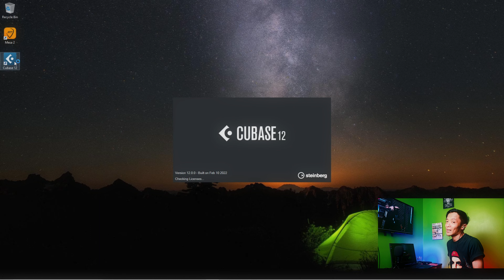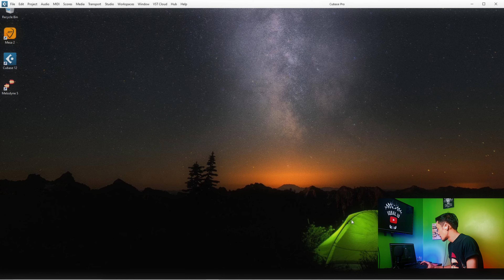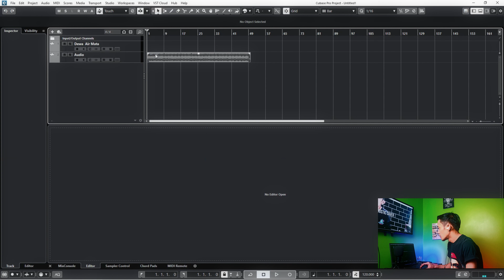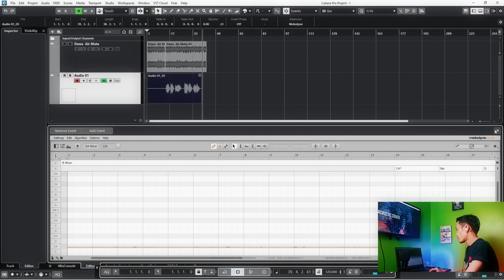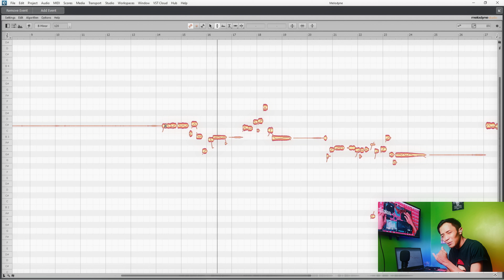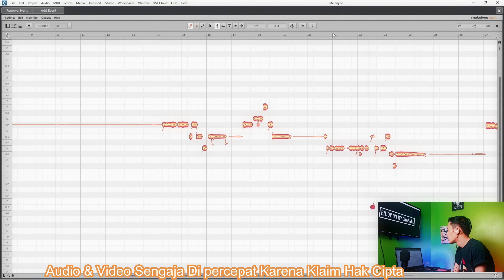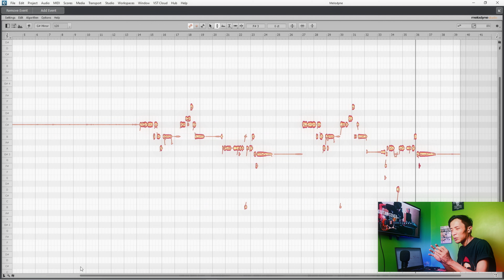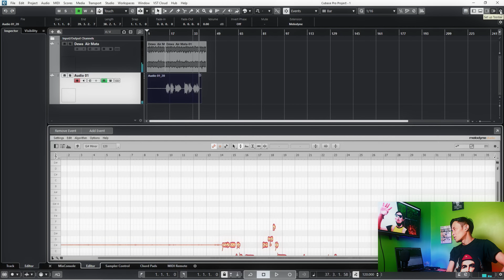Auto Jadi Penyanyi Profesional | Edit Vocal Dengan Melodyne 5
Video kali ini saya share cara edit vocal dengan Melodyne 5 di cubase 12 pro

(Password RAR : IqbalID)